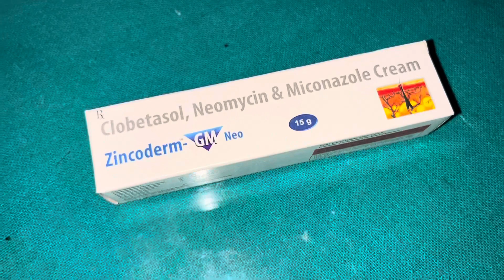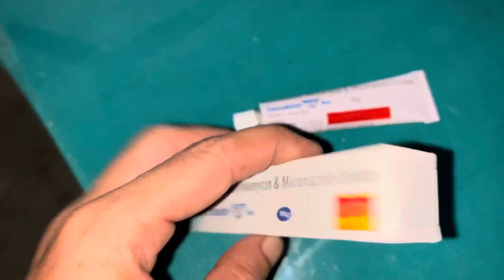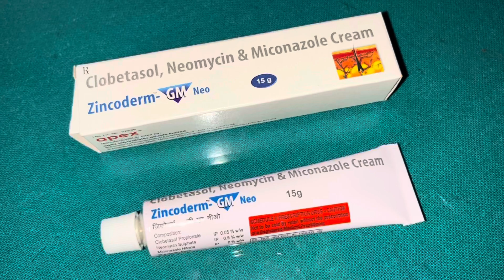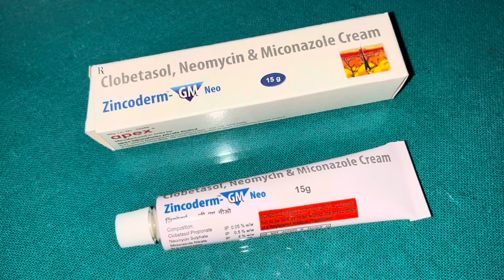कैसा भी हो खुजली बस 2 बार लगाओ और हमेशा के लिए छुटकारा पाओ! Zincoderm-GM Neo Cream 💊​💊💊🔥🔥🔥🔥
What is Zincovit GM Cream used for?
What are the side effects of Zincoderm M Cream?
Is Zincoderm a antibiotic?
Is zinc cream safe for face?
Is Zincoderm good for acne?
Can you use zinc cream everyday?
Can zinc oxide treat fungal infection?
Is zinc oxide good for the skin?
How do you apply zinc Cream to your face?
How do you use Zincal Cream?
What are the side effects of face Cream on face?
How do you apply skin ointment?
What does zinc oxide cream do?
What are the benefits of ointment on face?
What are the side effects of G derm cream?
Can I use Derma cream on my face?
What is clobetasol and zinc skin cream used for?
Can we use panderm on face?
Is Dexoderm NF cream a steroid?
What topical ointment for facial rash?
Can Ozenoxacin be used on face?
How do you use betamethasone and zinc skin cream?
Is luliconazole cream a steroid?
Is Zincoderm GM a steroid?
Is Zincoderm a steroid?
What is the active ingredient in Zincoderm?
Is Zincofax good for dry skin?
Can I use antibiotic ointment everyday?
Is antibiotic cream safe?